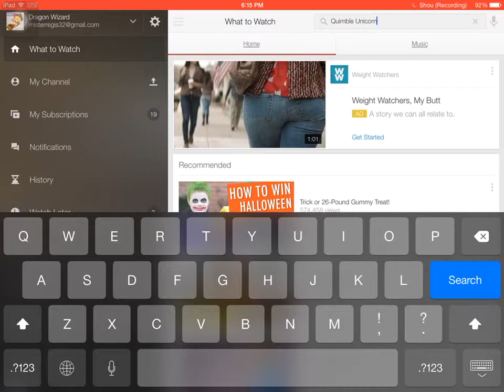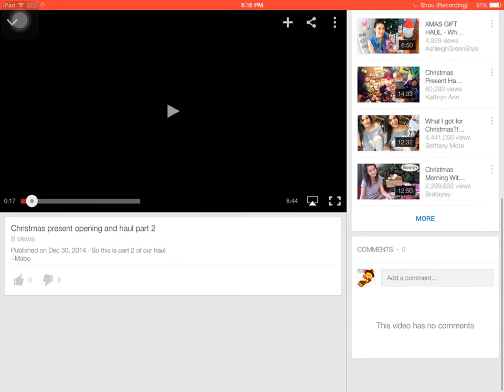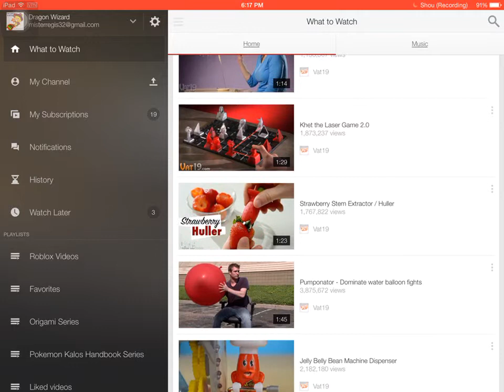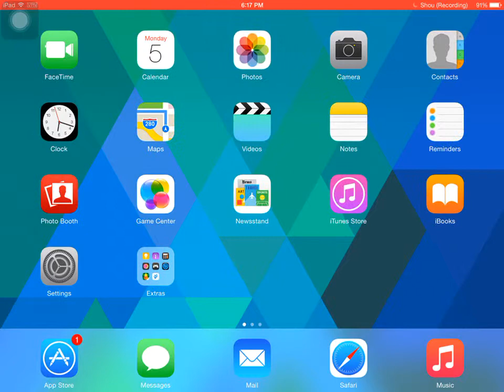Shoutout to a channel (QU)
Sorry guys about the point that you cannot see their channel but at least you could hear. By the way, if you want me to shoutout to your channel, just type "I want a shoutout" in the comments and then I will shoutout to you.